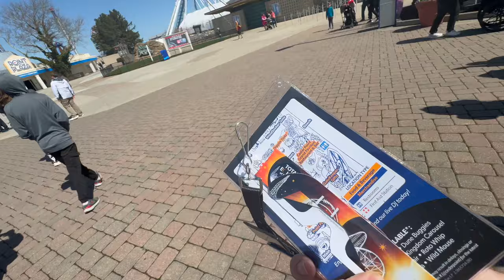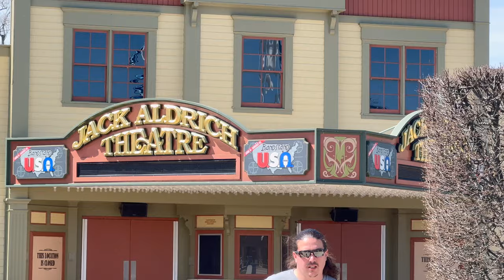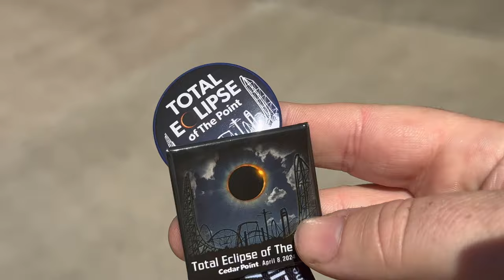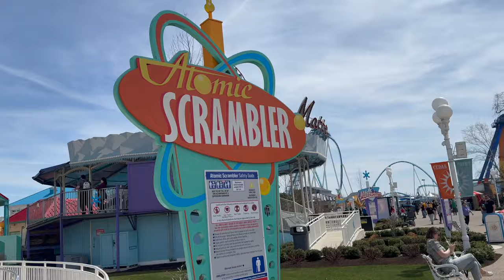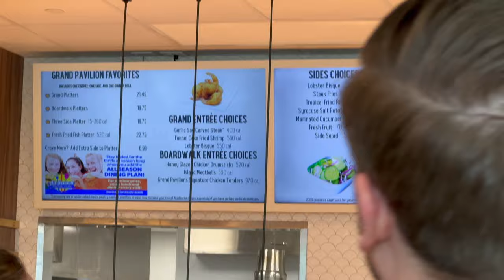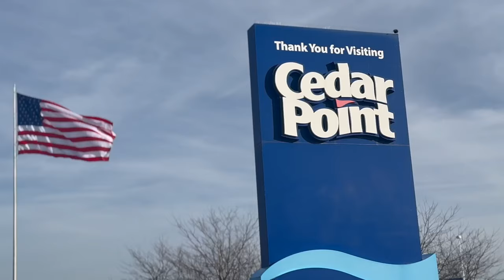ECLIPSE at Cedar Point 2024!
I went to Cedar Point for Total Eclipse of the Point!  This historic event was one of very few times (or maybe even the only time) Cedar Point has been open in April ever.

During this event there were a few rides open and a few special things happening. From the beach, to the merch, to the rides, to the Eclipse, we got to experience every part of this great event.

Come along with us!  Let's go!

THIS VIDEO BY TOPICZ:
0:00 total eclipse of the point
1:25 ticket cost and options
2:45 entering Cedar Point
4:05 coming videos
4:37 Merch
5:31 new show
6:55 activities
7:40 Boardwalk
8:27 Gatekeeper
9:03 @beachcliff
10:05 Wild Mouse
10:47 Calypso
11:05 Matterhorn
11:28 Snoopy Character Experience
12:05 Atomic Scrambler
13:04 Lucy character exhibit
14:01 tt2 Testing?  Something?
16:20 how to waste your day at cedar point
17:40 Max Air
18:10 reride rides you think you hate
20:06 Beachcliff again!
21:05 taking a peek at the sun
21:54 Grand Pavilion food costs
24:07 new decals on the new arcade
24:28 Starbucks
27:19 eclipse livestream
28:01 TOP THRILL 2 TESTING
29:48 shirtless on the beach
30:08 Wildmouse
31:20 How to not get sick on wild mouse32:18 Gatekeeper
33:13 Gatekeeper
34:11 Closing time
36:29 leaving the park
38:02 Merch